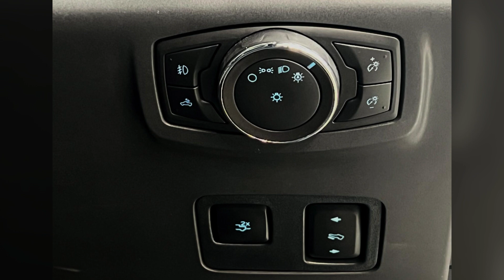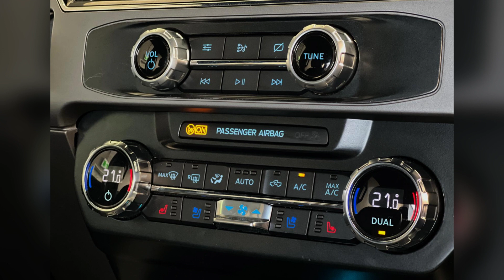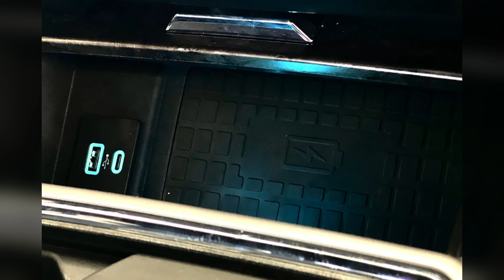A Beast on Wheels! 2022 Ford F250 Lariat Auto 4x4 (Thank you for Subscribe)